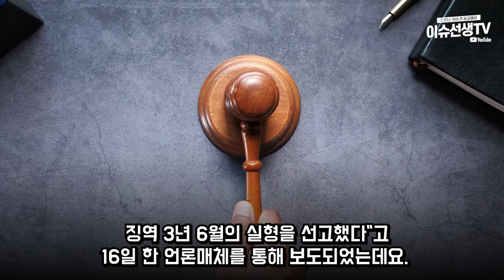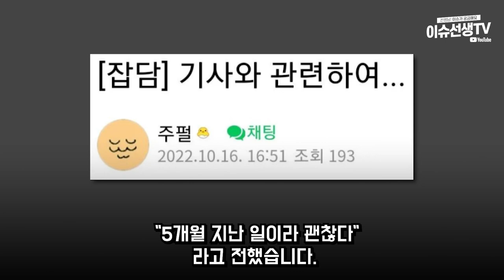웹툰작가 주호민 ㄷㄷ..